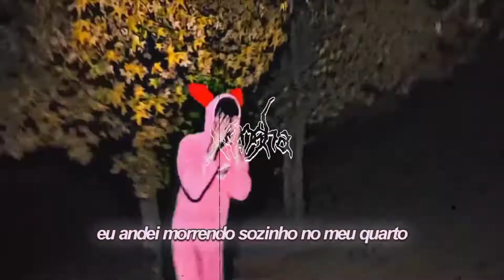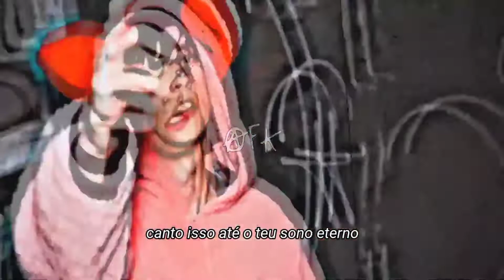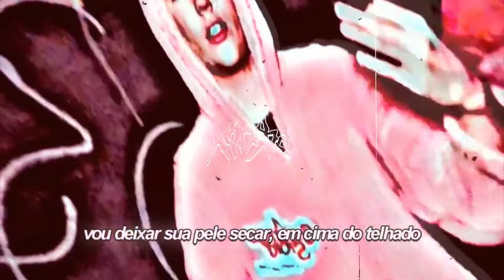SEMATARY w/GHOST MOUNTAIN - BUNNY SUIT (legendado)